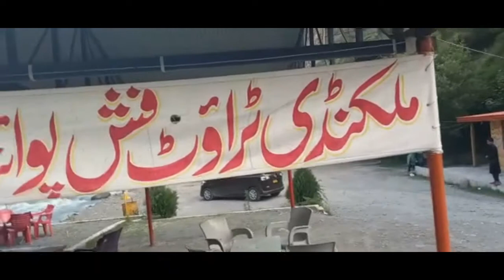malakundi vlog || trip of naran || foodscraft...